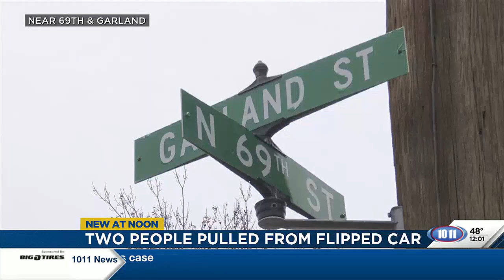Two people pulled from flipped car near 69th and Garland streets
10/11 NOW at Noon